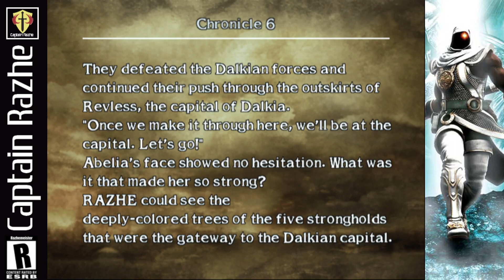FOUR WAYS IN, ONE WAY TO VICTORY - Soulcalibur 3 Chronicles of the Sword Part 6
It's pretty much nothing but boss fights in this chapter!